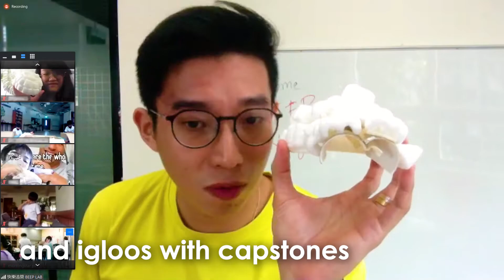ArKIDtect in Wonderland by BEEP Lab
Built Environment Experiential Programme Lab (BEEP Lab) conducted the ArKIDtect in Wonderland programme for our After-School Care children during the September school holidays.

Over three online sessions, the children learned about architecture and environments, from igloos in the Arctic to the Great Wall of China, while developing their creative and critical thinking skills.

Credits:
After-School Care Children and Facilitators
BEEP Lab
Project Happy Feet
South East Community Development Council

Production Elina Lo
Manager Khong Kiong Seng